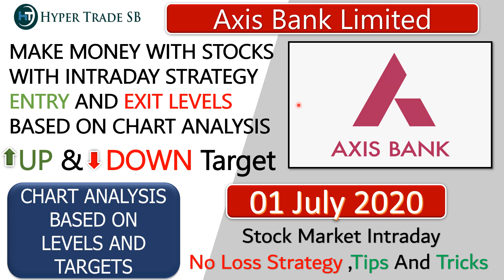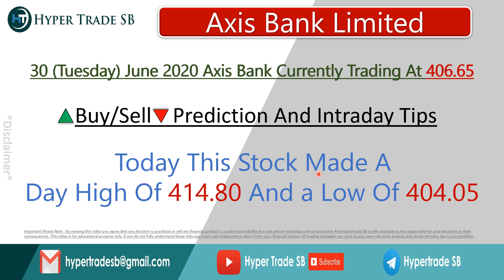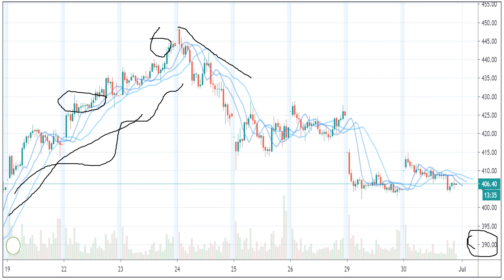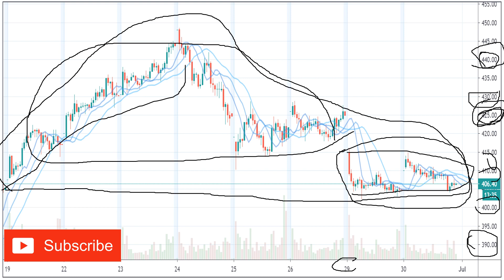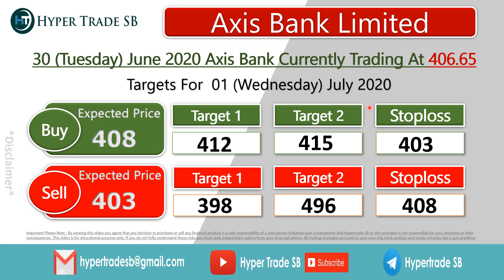Axis bank Share Price 01 july/Best Intraday Tips/banks Latest news/Best Intraday Tragets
*Hello everyone

Axis Bank Share Price, Axis bank Stock Price, Axis bank Ltd. Axis bankStock/Share prices.
Axis bank forecast target analysis [Buy Sell recommendations] Axis bank share price targets today Closing Price [Charts analysis].

Axis bank buy sell technical analysis & forecast predictions with share price targets for [today short term].
AXIS BANK Ltd. Live BSE/NSE, F&O Quote of AXIS BANK SHARE PRICE
Axisbank short, medium, long term forecast and share price targets Axis bank share price target 2020/Axis bank news/Nifty50  Axis bank stock analysis/Axis bank Stock buy sell.

AXIS bank [AXIS bank] forecast target analysis [Buy Sell ]commendations] AXIS bank [AXIS bank] share price targets today Closing Price [Charts analysis].

Axis bank Share Price Target/Axis bank Stock Technical Analysis Breakout Levels/ What to do in Axis bank stock?.
AXIS BANK target price/Axis bank stock | Axis Bank [share price]
AXIS BANK Forecast & Share price [target] [2020]/Forecast share price [forecast] & targets/AXIS BANK Forecast share price target NSE stock exchange.
AXIS BANK share price/AXIS BANK stocks/AXIS BANK share price bse
AXIS BANK bse/ Axis Bank share market/AXIS BANK share price live
AXIS BANK share price today live/Axis bank share price in 2020
free intraday tips on mobile, best share for intraday

AXIS BANK news/Axis Bank Stock Price, AXIS BANK Ltd.
AXIS BANK Share Price, Axis bank share news, Axis bank Ltd. [Stock/Share prices], Axis bank Ltd. Live BSE/NSE, F&O Quote of Axis bank Ltd. [with Historic price data].

Live BSE/NSE/F&O Quote of Axis bank Ltd/Axis bank Historic price data

intraday tips for today nse,best intraday stocks list, intraday stocks, intraday tips for today,.